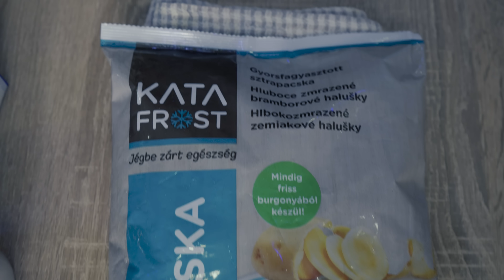Csípős kolbászos Sztrapacska 👩‍🍳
Hozzávalók:

1 kg Kata Frost mirelit sztrapacska
20 dkg csípős kolbász vagy csemege kolbász
fél csomag petrezselyemzöld
75 gramm zsír
10 dkg vöröshagyma
1,5 dl tejszín
10 dkg paradicsom
10 dkg kaliforniai paprika
2 gerezd fokhagyma
15 dkg füstölt szalonna

só, őrölt feketebors és fűszerpaprika

Kolbász chips-hez:

20 dkg kolbász